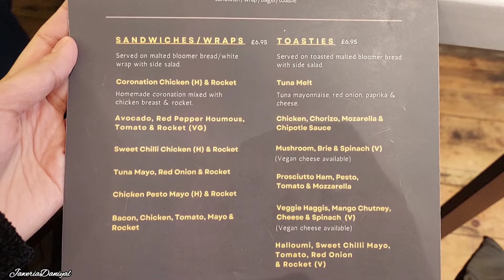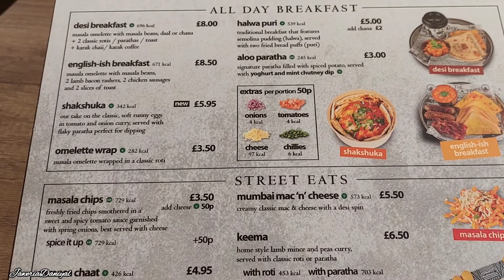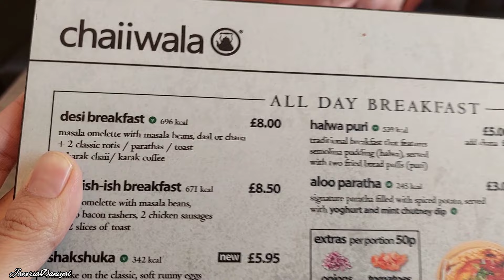First breakfast In uk | A productive day in UK | Best day of life | Jaweria Daniyal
scotland
plan a day out in scotland
day out in scotland
historic days out in scotland
scotland travel
scotland travel guide
day out scotland
scotland road trip
edinburgh scotland
best places to visit in scotland
history day out scotland
scotland travel tips
scotland vlog
things to do in scotland
historic day out in scotland
scotland road trip itinerary
scotland road trip guide
scotland travel vlog
scotland itinerary
driving in scotland